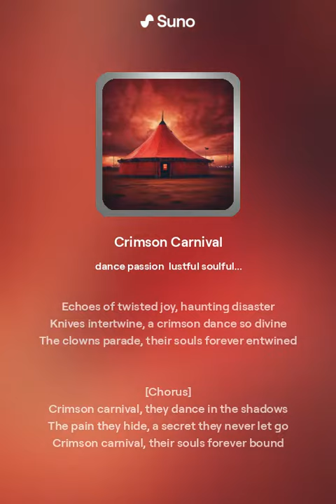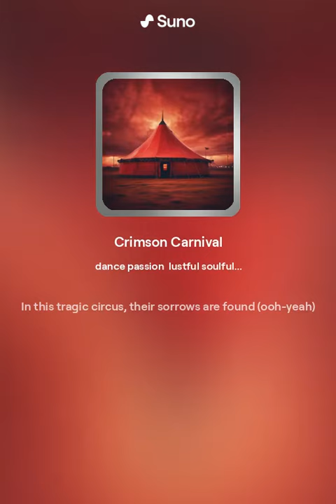COFFEE BREAK ASMR KOBCOUNTRYMUSIC ITUNES, SPOTIFY, AMAZON